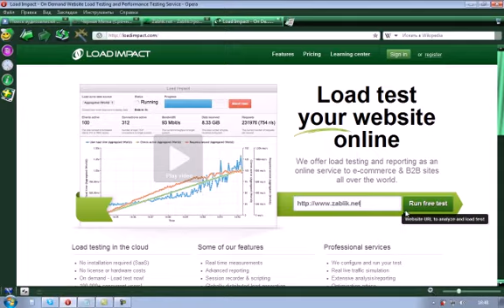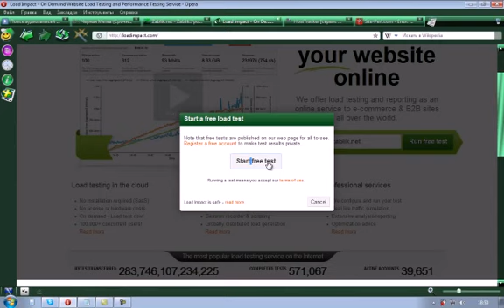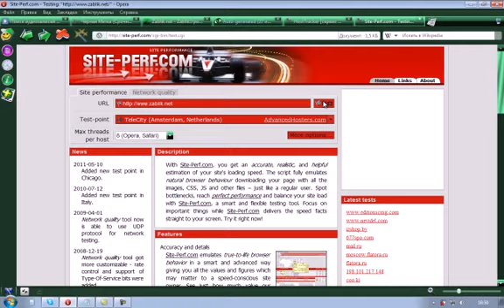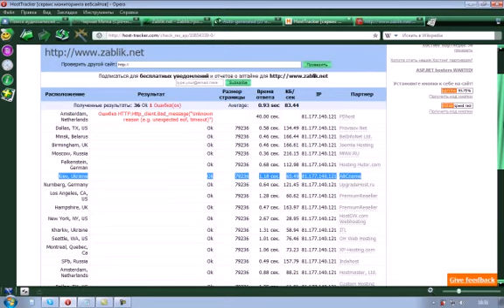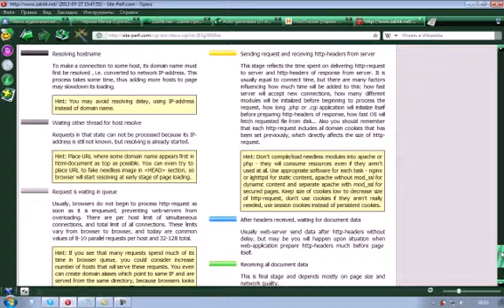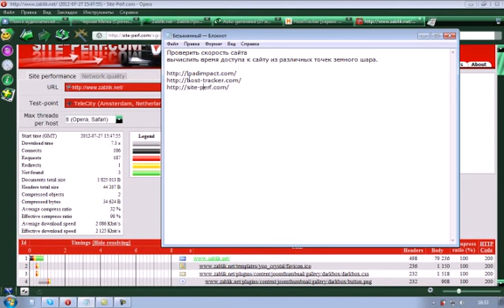Проверить скорость сайта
Проверить скорость сайта-вычислить время доступа к сайту из различных точек земного шара.